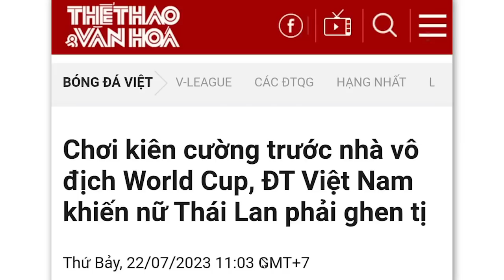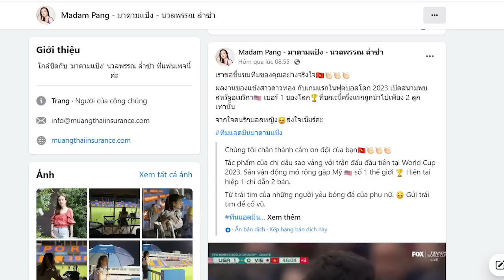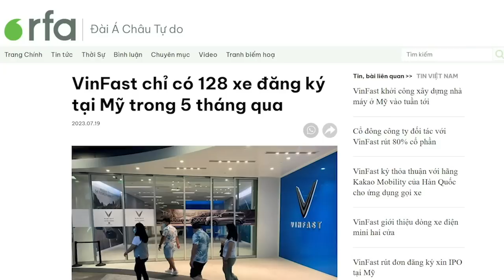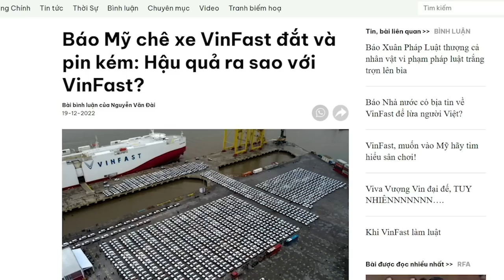“Học tập” Bộ trưởng Văn hóa, báo Văn Hóa tung đòn vô văn hóa vào mặt láng giềng Thái!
Cả thường dân và quan chức đều được mọc lên từ nền giáo dục Xã hội Chủ nghĩa, nhưng quan chức khốn nạn hơn bởi nhiều lý do. Thứ nhất là họ có quyền, thứ nhì là họ được học chính trị, được học tập và làm theo tấm gương đạo đức Hồ Chí Minh.